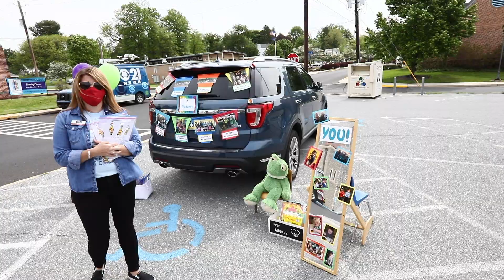Preschool celebrates graduation (safely) with teacher 'trunk parade'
The Camp Hill Presbyterian Church preschool held a teacher trunk parade for its 125 students today. The drive through event was a way for teachers to say goodbye to the students and celebrate the students' work during the year. The Camp Hill Fire Department was also on hand to greet the students.
(Video by Dan Gleiter/PennLive.com)